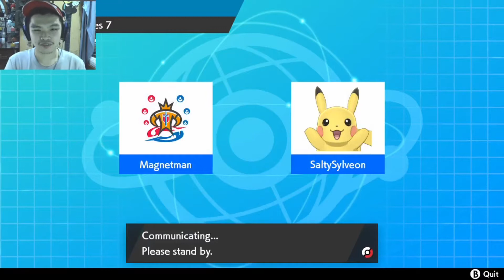Rematch Time- Kiki Open 3 Top 4 vs Salty Sylveon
Yo MagnetCrews Pada Minggu kemarin tanggal 25 April. Kita bertanding di turnamen pertama series 9 kita(yang juga turnamen pertama kita setelah sekian lama). Kali ini kita akan menggunakan RegiWeezing team.